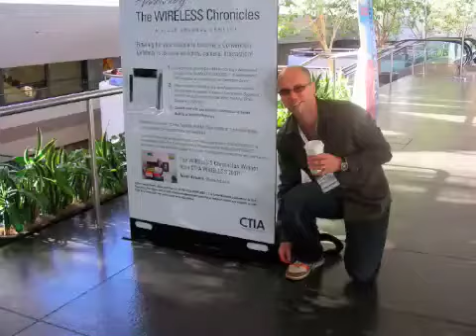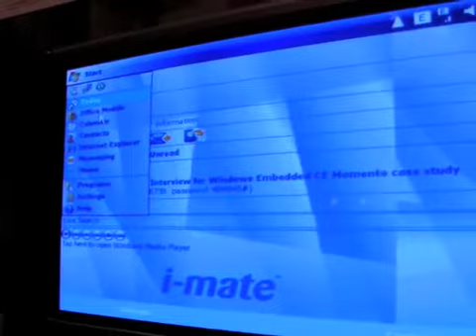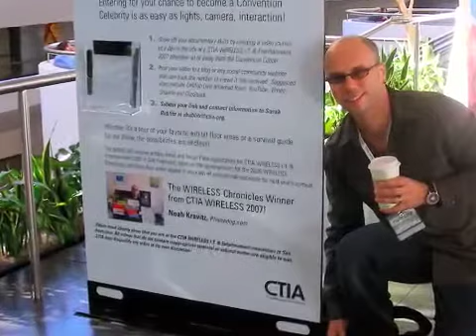Noah from PhoneDog.com: IMate Ultimate and Winplus Yada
Noah from PhoneDog.com gets a hands-on look at some new phones and a Bluetooth car kit at CTIA '07 in San Francisco.  Check out the I-Mate Ultimate smartphones and the Winplus Yada Phone Holder / Bluetooth Kit.